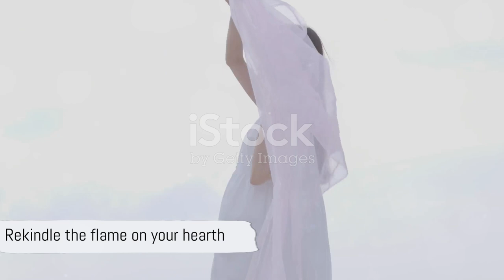Household Gods - A Dance with Destiny. Aleister Crowley's book review.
A short review of Aleister Crowley's "Household Gods" (1912)
Comedic play written by Crowley.

Aleister Crowley (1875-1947), who claimed to be the re-incarnation of Dr. John Dee among others, lived in England from 1875 through 1947. He is the author of several Weiser Books titles, including "Book of Thoth", "Diary of a Drug Fiend", "Magick", "Book of Lies", "Book of the Law and 777 & Other Qabalistic Writings". He was a poet, mountaineer, secret agent, magus, libertine, and prophet - was dubbed by the tabloids "The Wickedest Man in the World."